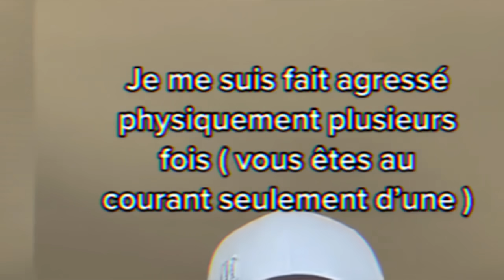BENJAMIN LEDIG a ÉTÉ ENCORE TROP LOIN ?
Vient prendre ton 🎁 !

🛎 TIMECODE
00:00 INTRODUCTION
00:30 PARTIE I - DES NOUVELLES VIDEOS
05:01 PARTIE II - ENCORE PLUS LOIN ?